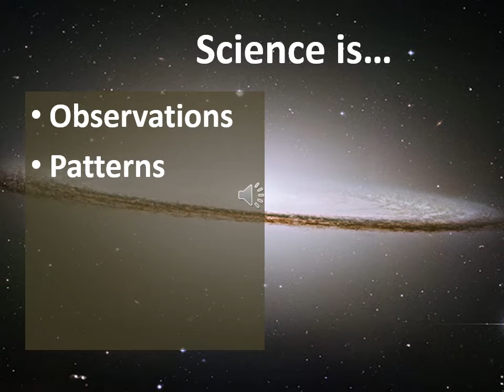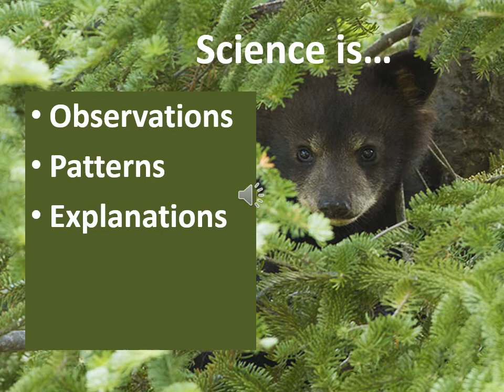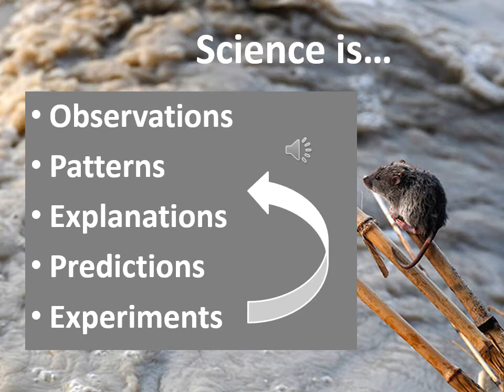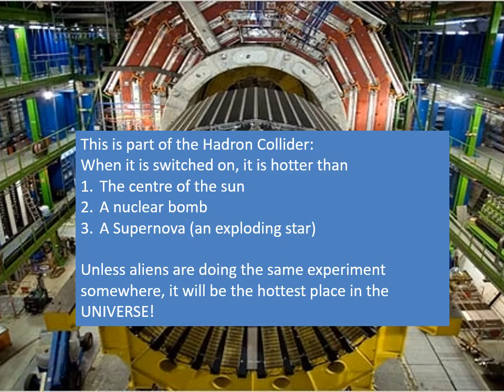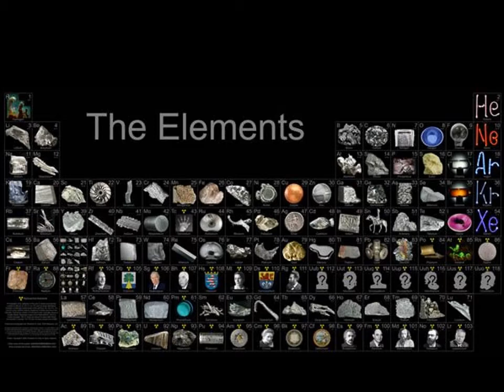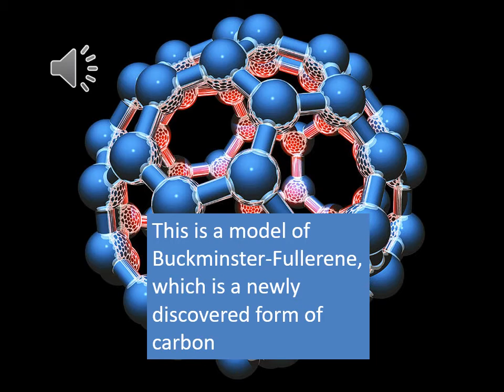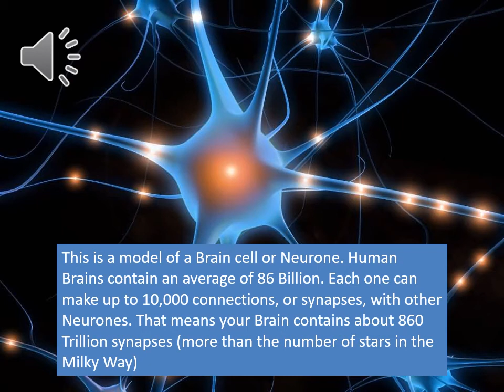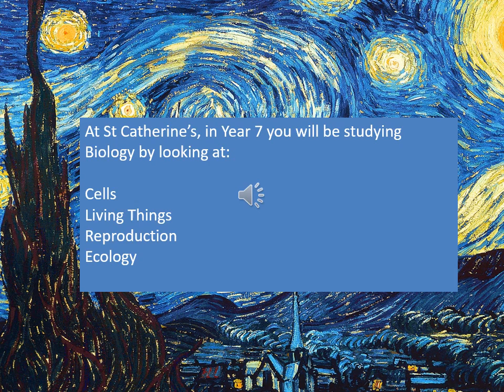What is Science